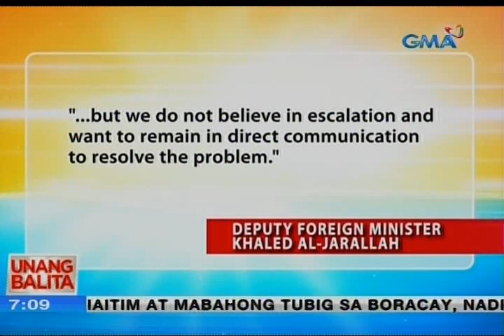Ilang OFW sa Kuwait, ayaw umuwi sa Pilipinas